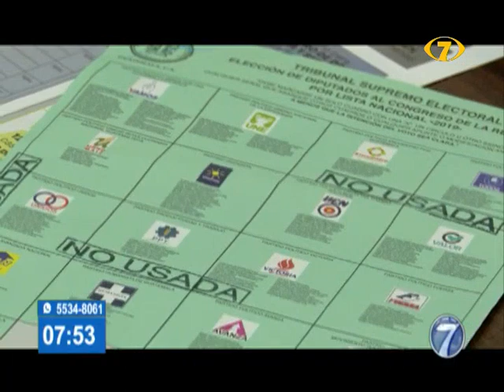Conozca las medidas ecoamigables que se realizarán durante la segunda vuelta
Cambios realizados por el Tribunal Supremo Electoral en mobiliario y equipo para segunda vuelta del proceso electoral 2023.
Asimismo, un cambio sustancial en este proceso electoral son el uso de bolsas biodegradables y las acciones de reciclaje que se harán posterior a las elecciones.